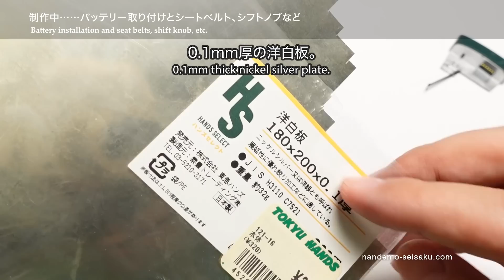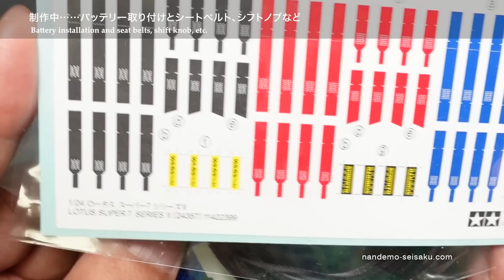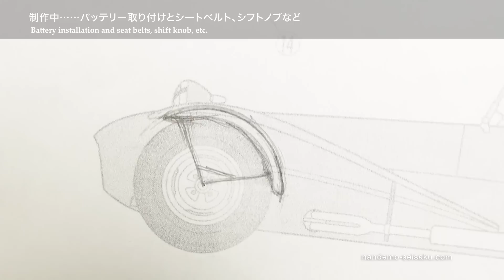バッテリー取り付けとシートベルト、シフトノブなど【制作者目線#161】タミヤ スーパー7・車のプラモデル制作中……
（制作者目線シリーズ）タミヤのスーパー7のプラモデルを作っています。
先日作ったバッテリーを取り付け、シートベルトを作ります。
基本1人で乗る仕様ですが、非常用に助手席にもシートベルトは付けておきます。ベルトはいつも使っている2mmのリボンを利用し、キットに付属のエッチングパーツと合わせて作ります。

新しく導入したデジカメはこちらです。

お知らせ：図解！なんでも制作日記のグッズをいくつか作りました。

過去の完成品の写真はこちらにまとめています